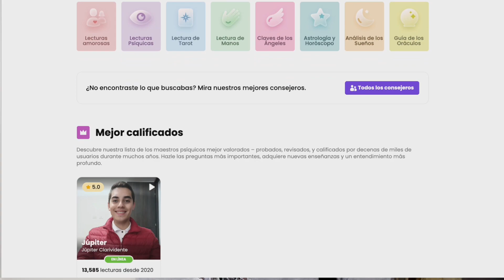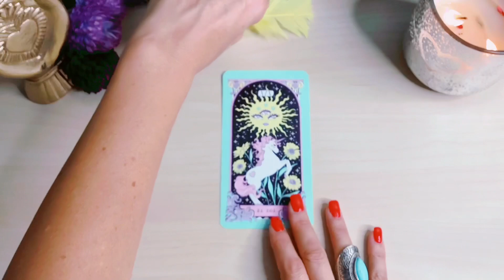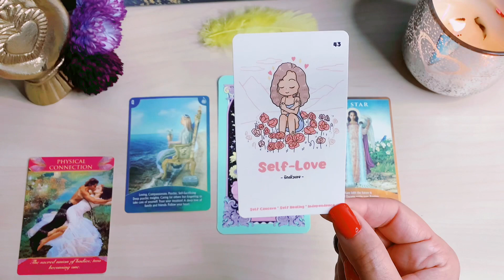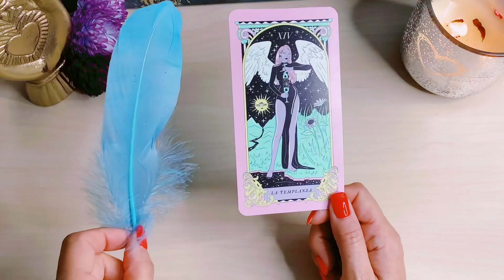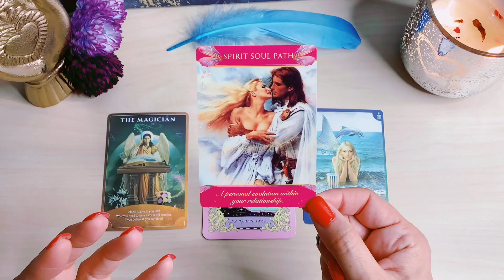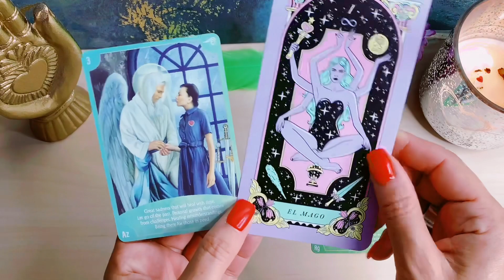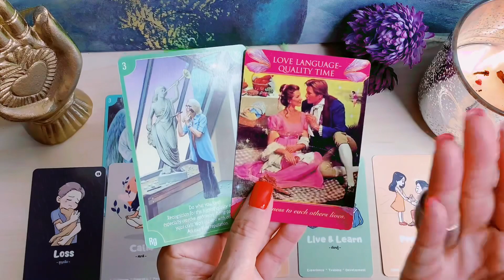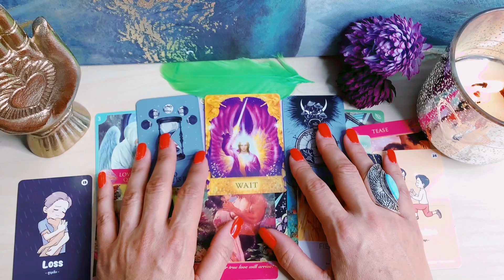Your SOULMATE ⭐️ How is their LOVE LANGUAGE towards YOU 🎉🌺🫶🏻🎈💌🎁💕 Very Accurate Channeling 🔮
Welcome Magical Family 🫶🏻

Group 1   ⭐️ 05:52

Group 2  ⭐️ 27:27

Group 3  ⭐️ 49:39

👉🏻👉🏻👉🏻 Your Soulmate❣️Personality, Country, Age, Physical Appearance ,type of Relationship ❣️ Pick A Card❣️

Thank you for your Presence & Support! Feel Blessed 🙏🏻🔆

🌙 Ana is a Spiritual & Manifestation Natural  Guide . Who sees & understands Energy ( Light Beings, Spirit World & the true nature of the Soul) . Knows how to receive information from Source, Past Lives & High Vibrational Beings.

❗️❗️❗️ I HAVE CLOSED INSTAGRAM & TIK TOK , BE AWARE OF SCAMMERS. I ONLY OFFER PRIVATE READINGS THROUGH MY EMAIL, I NEVER GIVE MY PERSONAL NUMBER OR WASSUP ❗️❗️❗️ I AM ONLY HERE IN YOUTUBE

" Keep SHINING MAGICAL SOULS " ⭐️🫶🏻